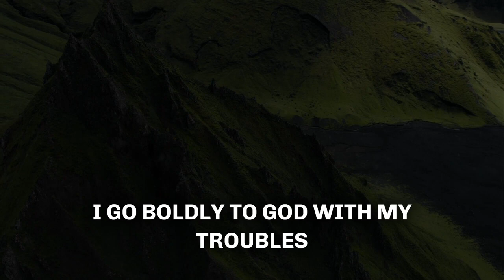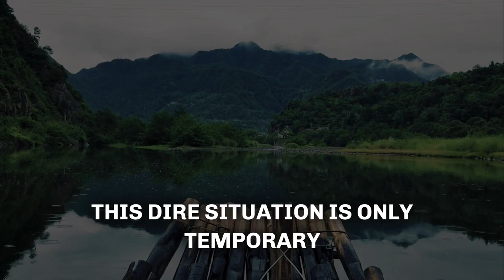🛑 God Says Today I Chose you to watch this, Don't Skip god message for you today